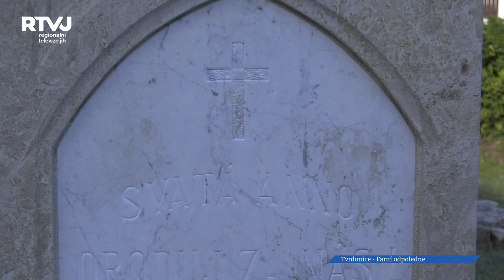Farní odpoledne se ve Tvrdonicích stává příjemnou tradicí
7. září 1941 byl posvěcen kostel ve Tvrdonicích a právě tomuto výročí bylo věnováno Farní odpoledne, které se zde stává příjemnou tradicí. Tu zavedl místní farář Robert Prodělal.